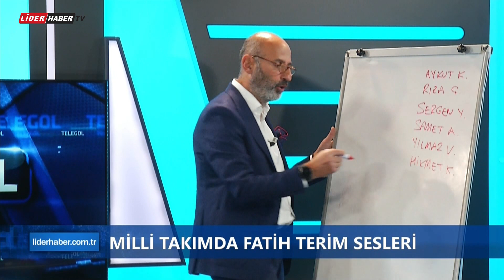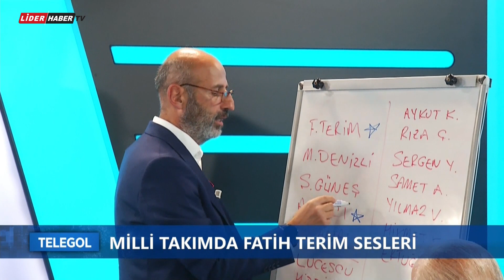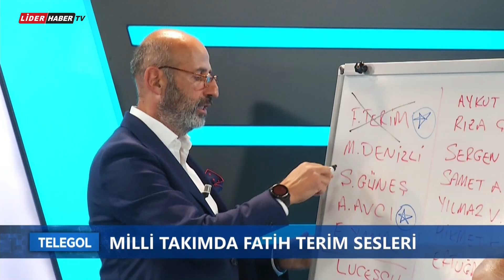18.09.23 TELEGOL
Lider Haber frekans bilgilerimiz:

TÜRKSAT 4A:
-Frekans: 12034
-Symbol Rate: 27500
-Polarizasyon: V-Dikey
-Fec: 5/6

DİGİTÜRK:
-51. kanal

D-SMART:
-107. kanal

2023 haberler, 2023 son haberler, gündem haberler, ukrayna, rusiya, ukrayna rusiya, putin, zelensky,sinan ateş ***